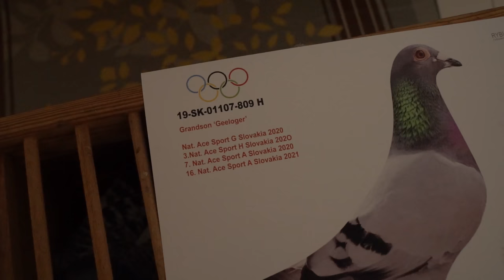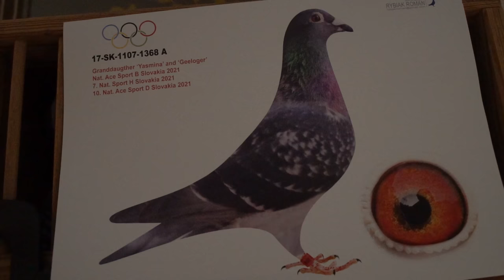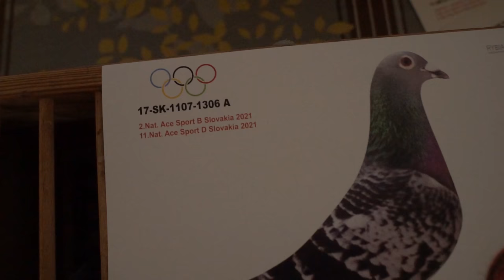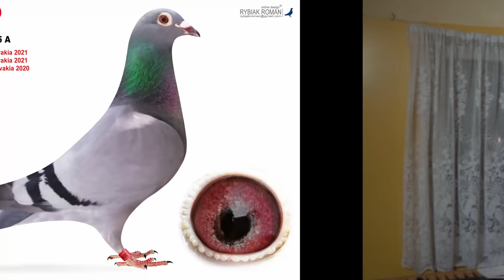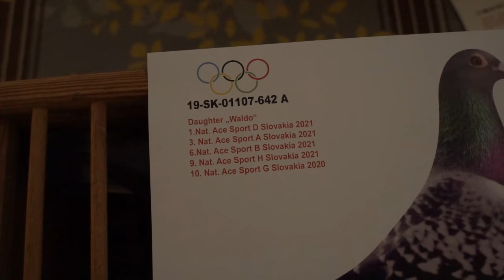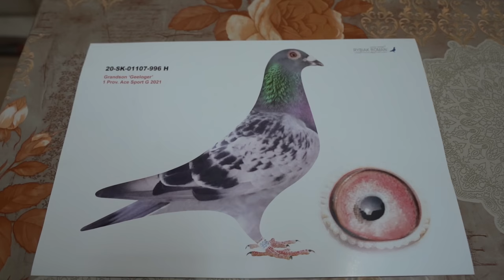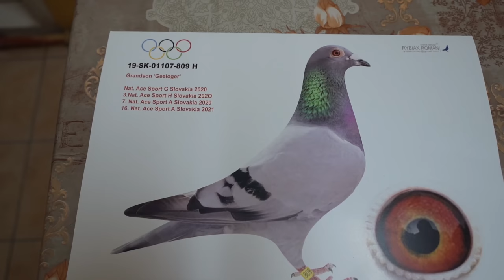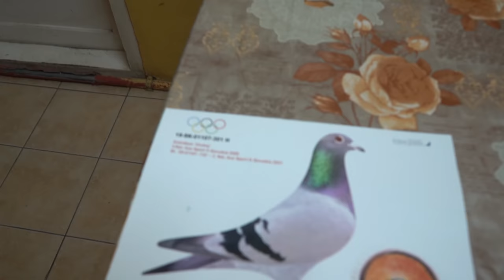Jakub & Rudolf Poništiak - Mistrzowie Słowacji! Prezentacja gołębi Olimpijskich i rozpłodowych! 🏆